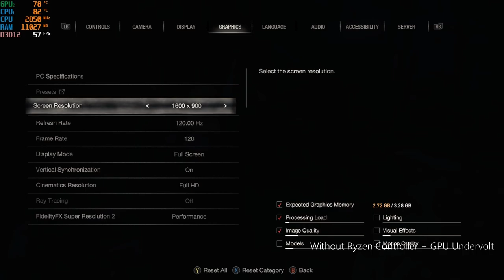Resident Evil 4 Chainsaw Demo | ASUS TUF FX505DT Gameplay with Ryzen Controller | 1080p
Hey!

In this video, I played the Resident Evil 4 Demo with Ryzen Controller and GPU Undervolt in the most optimal settings (Medium). In summary, I'm getting a decent FPS with limiting the CPU and GPU temperature. (Hoping to play the whole game, just waiting for sale!).

Here are the temperatures:
With Ryzen Controller and GPU Undervolt
CPU: 81C
GPU: 80-82C

Used MSI Afterburner for in-game counter, undervolt and recorded with NVIDIA Overlay.

📌FAQ:
▶What is Ryzen Controller?
 Ryzen Controller is an open source utility that unleashes the power of AMD Ryzen™ laptops with an easy-to-use GUI. Tweaks can be saved as custom presets which can be enabled whenever you need extra power - or disabled when you want to keep things cool. (From their website)

In other words, you can use it to tweak your Ryzen CPU (temperature limit, power, etc.)

▶Do I need to use it?
It depends. If you're experience hard throttle due to high temperature, I suggest you try and tweak some settings to have a stable FPS and temperature. I also recommend to use it when you're having a stable 85 to 90 degrees celsius when gaming. This will extend the lifespan of your components.

▶CPU: Ryzen 5 - 3550H
▶GPU: GTX1650 4GD5
▶Memory: 12 GB RAM
▶Storage: 256 GB SSD - 1 TB HDD
▶Mouse: Logitech G502 Hero
▶Earphones/Mic: Apple Earpods